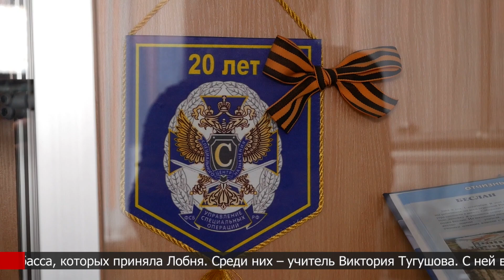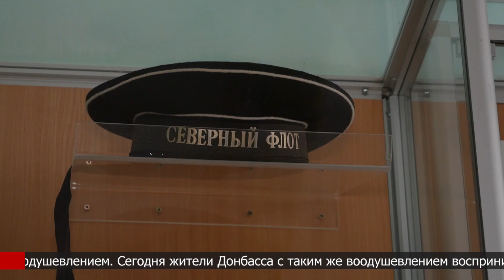Донбасс с надеждой глядит на Россию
Исторический выбор делают в эти дни жители Донецкой и Луганской народных республик. А также Запорожской и Херсонской областей. Свое будущее выбирают и семьи с Донбасса, которых приняла Лобня. Среди них – учитель Виктория Тугушова, вынужденная вместе с детьми покинуть родной дом в Макеевке. С ней и ее коллегами в музее школы №6 встретилась наша съемочная группа.